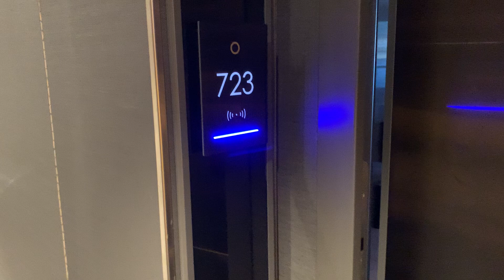Vores kahyt ved ankomst 190122